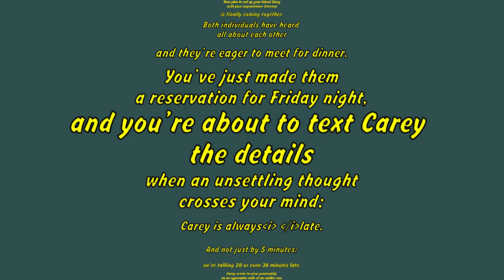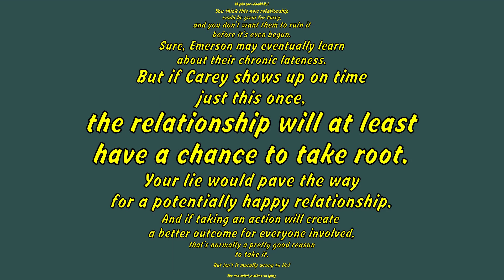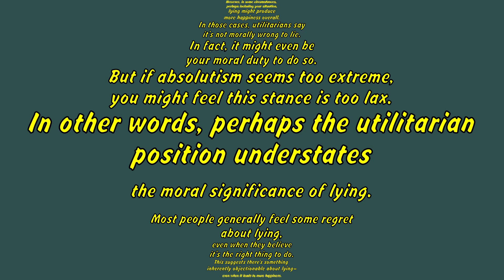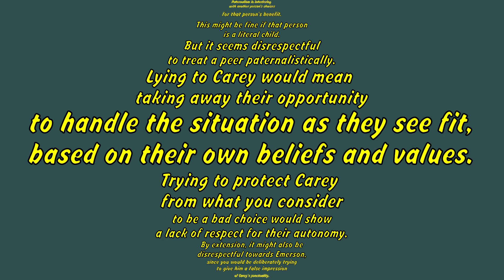Sarah Stroud: Ethical dilemma: Would you lie ( TED Subtitles )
00:07
Your plan to set up your friend Carey with your acquaintance Emerson is finally coming together. Both individuals have heard all about each other and they’re eager to meet for dinner. You’ve just made them a reservation for Friday night, and you’re about to text Carey the details when an unsettling thought crosses your mind: Carey is always late. And not just by 5 minutes; we’re talking 20 or even 30 minutes late. Carey seems to view punctuality as an oppressive relic of an earlier era. But what if you told them dinner was at 6 instead of 6:30? That way, they would almost certainly arrive on time. You really want this relationship to work, so... should you lie? Take a moment to think: what you would do?

00:50
Maybe you should lie! You think this new relationship could be great for Carey, and you don’t want them to ruin it before it’s even begun. Sure, Emerson may eventually learn about their chronic lateness. But if Carey shows up on time just this once, the relationship will at least have a chance to take root. Your lie would pave the way for a potentially happy relationship. And if taking an action will create a better outcome for everyone involved, that’s normally a pretty good reason to take it.

01:16
But isn't it morally wrong to lie? The absolutist position on lying, associated with German philosopher Immanuel Kant, holds that lying is always immoral, regardless of the circumstances. In other words, there’s a moral rule which forbids lying, and that rule is absolute. You might think, though, that this stance overstates the moral importance of lying. Suppose a murderer were hunting Carey down. If the killer asked you about Carey’s whereabouts, it seems odd to say that you must tell the truth at the cost of your friend’s life. From this perspective, absolutism seems too rigid.

01:52
By contrast, utilitarian philosopher John Stuart Mill would say lying is wrong only when it leads to less happiness overall. Now, to be fair, most lies do seem likely to create unhappiness. Someone who accepts a lie believes something which is false, and trying to conduct your life on the basis of false information doesn’t usually go well. However, in some circumstances, perhaps including your situation, lying might produce more happiness overall. In those cases, utilitarians say it’s not morally wrong to lie. In fact, it might even be your moral duty to do so.

02:30
But if absolutism seems too extreme, you might feel this stance is too lax. In other words, perhaps the utilitarian position understates the moral significance of lying. Most people generally feel some regret about lying, even when they believe it’s the right thing to do. This suggests there’s something inherently objectionable about lying? even when it leads to more happiness. In this case, lying to Carey would be an instance of Paternalism. Paternalism is interfering with another person’s choices for that person's benefit. This might be fine if that person is a literal child. But it seems disrespectful to treat a peer paternalistically. Lying to Carey would mean taking away their opportunity to handle the situation as they see fit, based on their own beliefs and values. Trying to protect Carey from what you consider to be a bad choice would show a lack of respect for their autonomy. By extension, it might also be disrespectful towards Emerson, since you would be deliberately trying to give him a false impression of Carey’s punctuality.

03:32
So how do you weigh potential happiness against guaranteed disrespect? Followers of Kant would say treating others with respect is the heart of moral conduct, while followers of Mill would say nothing is more important than happiness. But other philosophers believe that such conflicts can only be resolved on a case-by-case basis, depending on various details and on the individuals involved. So what will you do in Carey’s case?